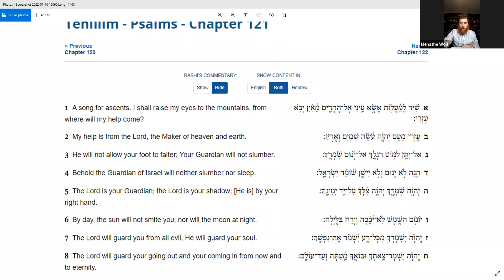What Would You Do If You Weren't Afraid: A lecture by Michal Oshman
What is the "Letters of Light"?

This book, on mystical Hebrew letters, unleashes the most sought after secrets of the "Law Of Attraction" in the entire universe.

These secrets are used by the most affluent and influential leaders in the world and have been used by world leaders for over 5,102 years including Moses, Aristotle and Alexander The Great... and have been the foundational pillars of the Jewish religion.

ABOUT RABBI AARON L. RASKIN

Rabbi Aaron L. Raskin, a dynamic and charismatic leader, hails from a long line of prominent rabbis. His grandfather, Rabbi Jacob J. Hecht, served as official translator to the Lubavitcher Rebbe.

Rabbi Raskin came to Brooklyn Heights in September of 1988 to co-found Congregation B'nai Avraham and to serve as its spiritual leader. As an emissary of the Lubavitcher Rebbe, he inspires his community, including many prominent judges, lawyers, doctors and community leaders, with his elegant, and poignant ethical and spiritual guidance.

Many leading publications have profiled Rabbi Raskin, including National Geographic, The New York Times, and The Jerusalem Post.

Rabbi Raskin has spoken on five continents, and teaches frequent classes on a variety of topics. More than 150 classes have been recorded and webcast on Jewish.TV; these attract thousands of viewers worldwide each week.

He, his wife Shternie, and children live in Brooklyn Heights, NY.

CONNECT WITH THE RABBI